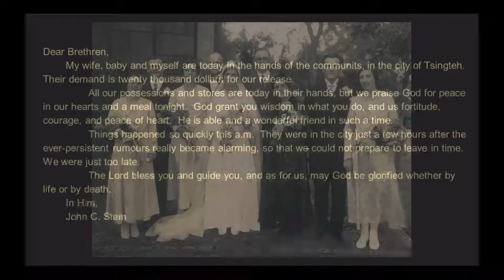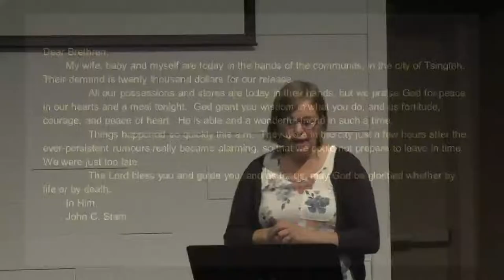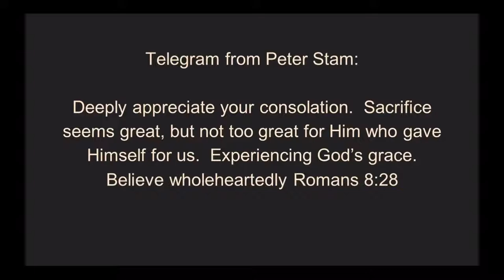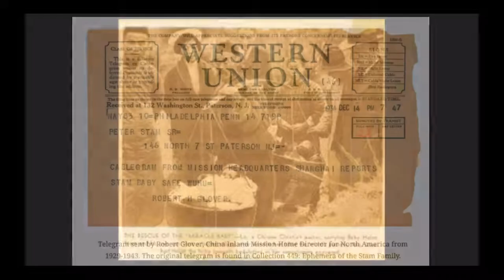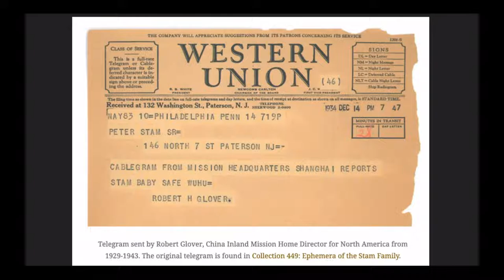Sundaes with the Saints (June 19)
Thanks for joining us for Emmanuel @ Home.
Find out more about who we are at our website.   emmanuelvernon.ca